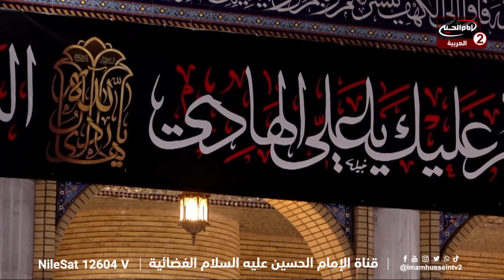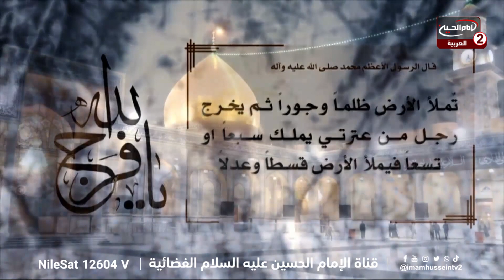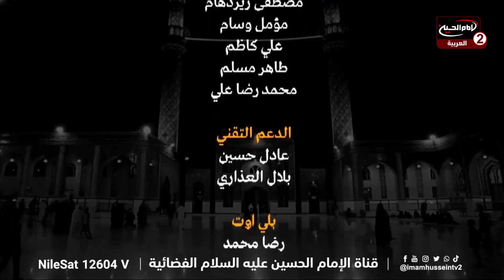من عاصمة الظهور (4): ظهور الامام المهدي عجل الله فرجه الشريف،ذوالفقار الحيدري، الدكتور محمد الفتلاوي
عنوان البرنامج : من عاصمة الظهور

اعداد وتقديم : ذوالفقار الحيدري
الضيف : الدكتور محمد الفتلاوي

موضوع الحلقة : ظهور الامام المهدي عجل الله تعالى فرجه الشريف
رقم الحلقة: 4
التاريخ: 1445 ق
كود البرنامج : 10.21910
المواضيع الجانبية : ماهي ابرز الاحداث التي تجري في عصر ظهور الامام المهدي عجل الله تعالى فرجه الشريف؟
ماهي ابرز علامات الظهور؟
ماهو الانتظار الايجابي للامام المهدي عجل الله تعالى فرجه الشريف؟
فضائل الامام المهدي عجل الله تعالى فرجه الشريف
كيف حكم امير المؤمنين عليه السلام ؟
الاستعداد لظهور الامام المهدي عجل الله تعالى فرجه الشريف
ماهي المقومات البنيوية للدولة المهدوية؟

التصنيف : تعليمي
أساليب و طرق ايصال المساعدات المالية لقناة الامام الحسين عليه السلام:

١- عبر مكاتب شركات التحويل المالي في مدينة كربلاء المقدسة الى قناة الامام الحسين عليه السلام
٠٠٩٦٤٧٨٢٢١٨٠٠٠٥العراق

٢- عبر ارسال رسالة باسم لبيك ياحسين الى رقم هاتف قسم العلاقات العامة في القناةsmsاو الواتس آب
٠٠٩٦٤٧٨٢٢١٨٠٠٠٥العراق

اب ستور:
Imam husseintv by IMAM HUSSEIN TELEVISION NETWORK

موقع قناة الامام الحسين عليه السلام الثانية باللغة العربية:

https//Imamhussein2.tv